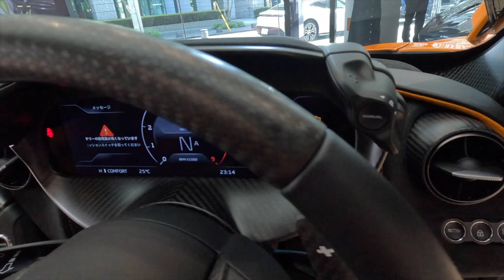日本初展示「マクラーレン750S」を見てきた！｜McLaren 750S in Osaka, Japan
クルマ系ブログ「Life in the FAST LANE.」公式Youtubeチャンネルです。

日本初展示、マクレーレン750Sを見てきたのでその様子を公開したいと思います。
展示車を見せていただいたのはマクラーレン大阪さん。
いつもお世話になり、ありがとうございます。

この動画のブログ版（詳細）はこちら。
【マクラーレン750S日本初展示へ。同社史上もっともパワフルで軽量なシリーズ車、しかし実際は数字よりも目に見えない部分の進化のほうが大きいのかも】

マクラーレン大阪
大阪府大阪市中央区北久宝寺町 3-5-12